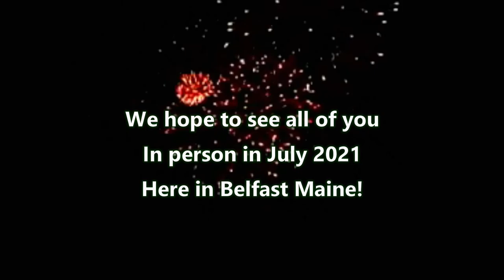Gus LaCasse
Gus La Casse has barely finished high school, but has already launched a career as a musician built on his precise, fast-paced fiddling. Now focused primarily in traditional Acadian and Celtic music, Gus started studying classical violin while in elementary school in Trenton, Maine. A few years later, he fell for the rollicking, lively sounds of traditional fiddle playing after hearing an album from the Acadian-music group Vishten, from Prince Edward Island. Today, Gus maintains an active performance schedule as a solo artist and with other musicians including guitarist Peter Lindquist, rock-to-world-music band Big Tree and a contra dance trio.